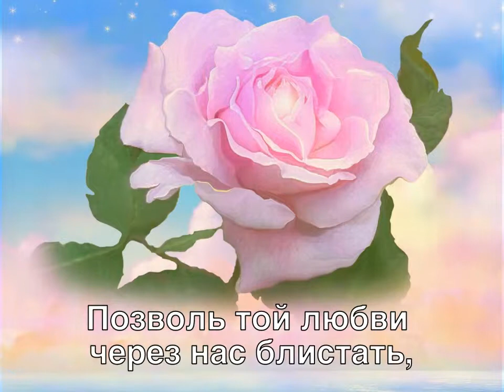Песня 468 Роза Света (Spiritual Images) (субтитры)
Автор ролика - пользователь YouTube Spiritual Images